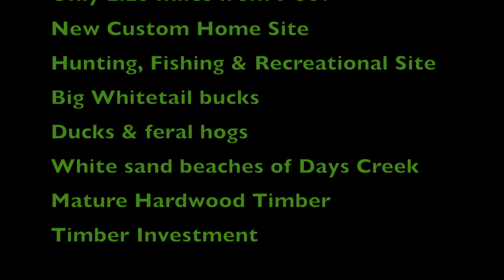23 acres FOR SALE Custom Home Site with Hunting